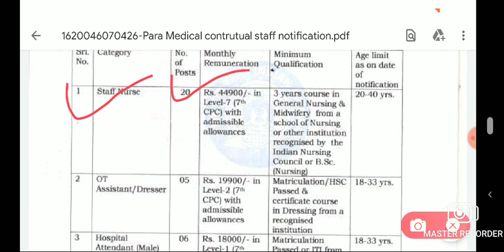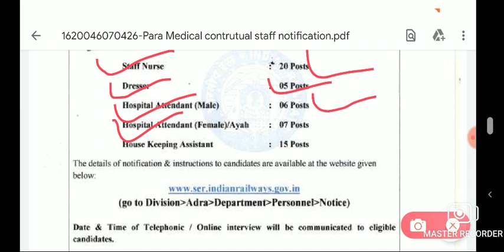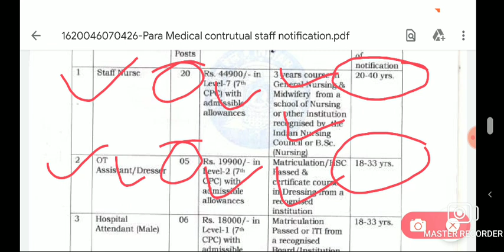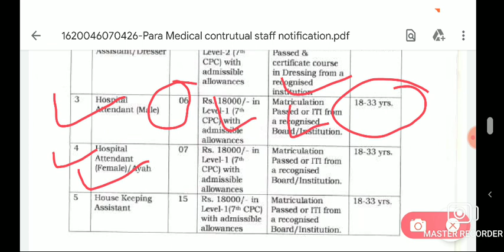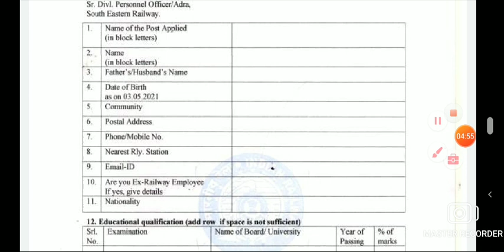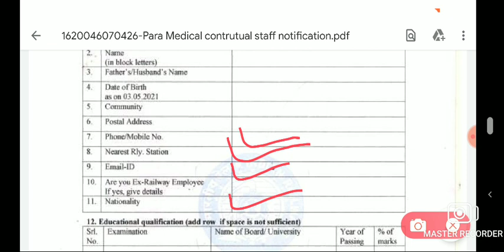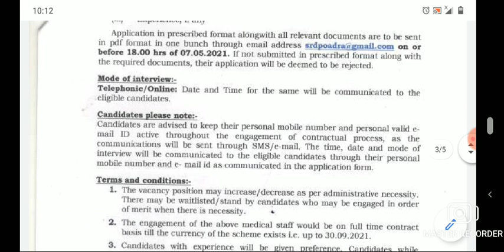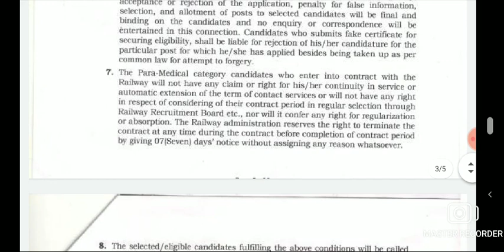Southern Railway Paramedical Staff 2021 | STAFF NURSE VACANCY 2021/STAFF NURSE RECRUITMENT 2021